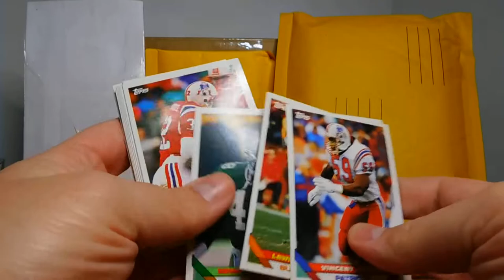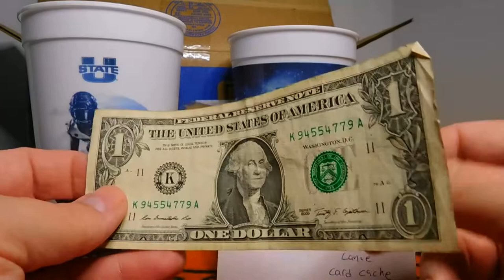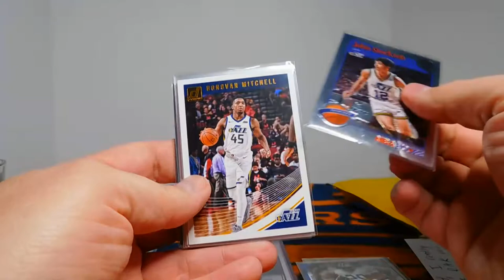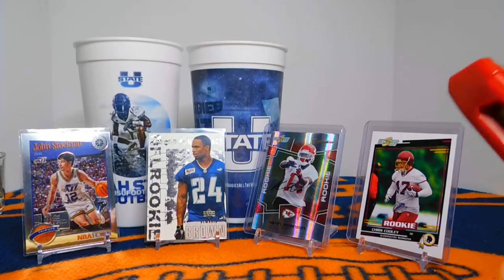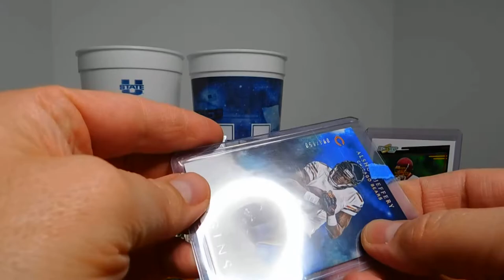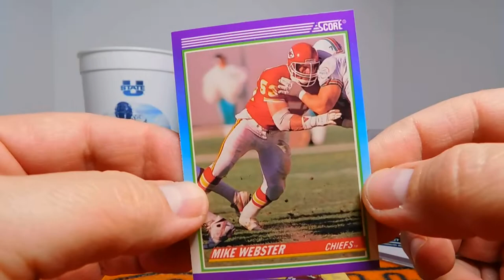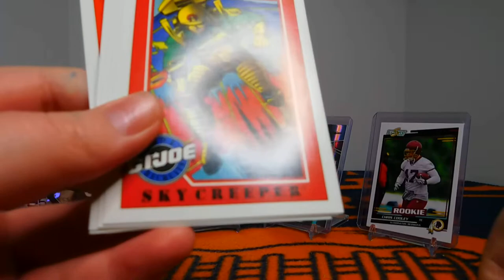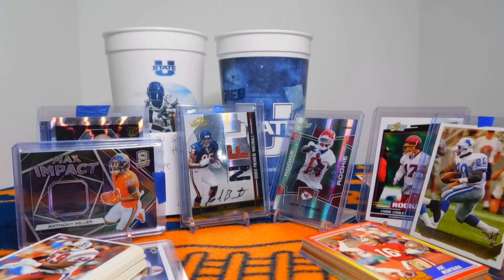Mail Day! RAKs from Dustin & Blake and Card Cache!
Hey guys! Had an AWESOME mail day from two AWESOME channels!

I also picked up some singles to finish my '93 Topps football card set, and also my '91 Upper Deck set. I also was able to pick up a sweet Barry Sanders card.

Thanks again to Card Cache and Dustin & Blake for the VERY generous care packages. I love the cards! For this video I'm joined by a couple helpers who rip some G.I. Joe trading cards!